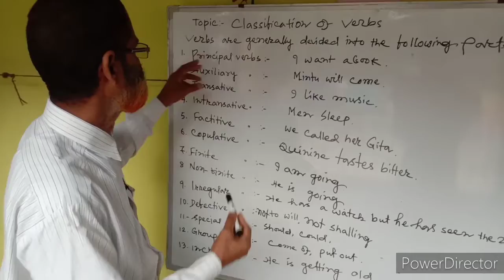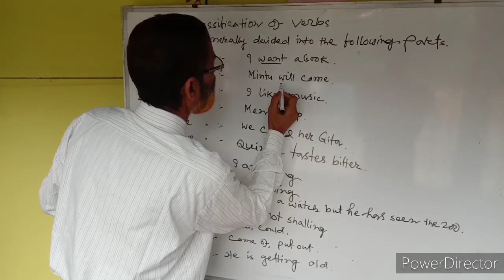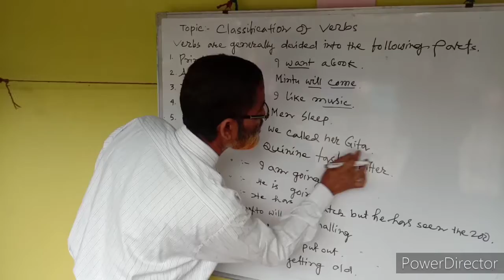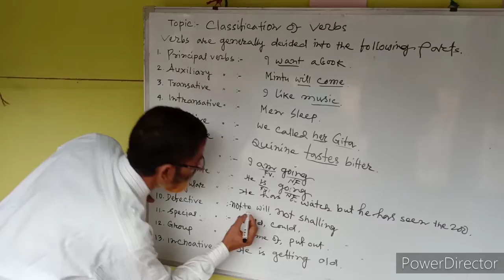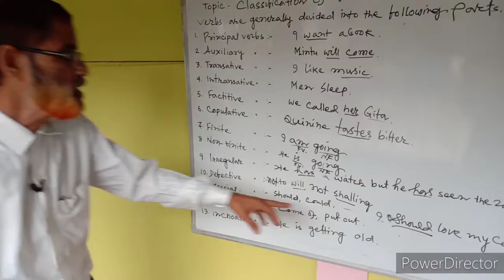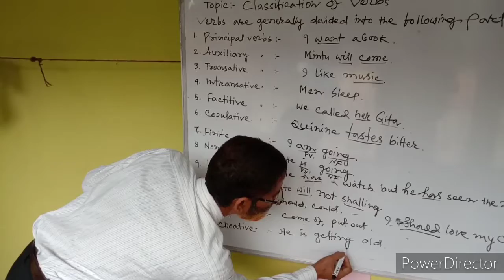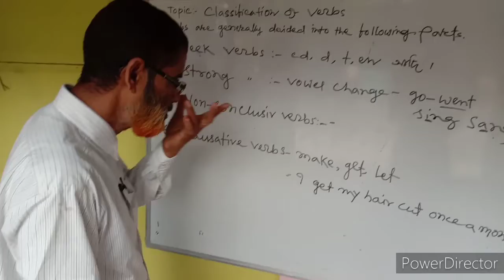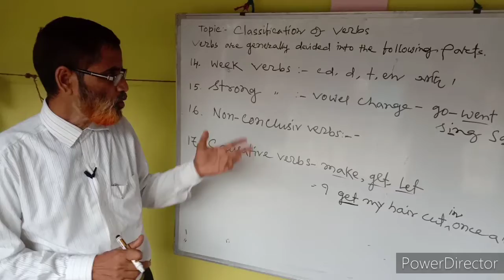Classification of Verbs// By Abdul Basir sir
Principal verb, auxiliary verb, transitive verb , and intransitive .

Thanks